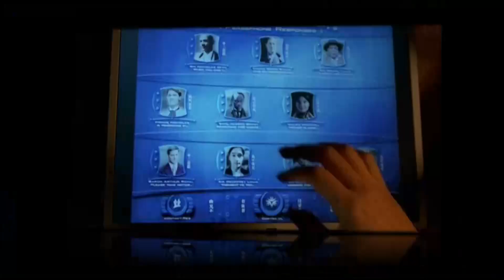Atherton Wing (Firefly)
Atherton Wing was a young nobleman on Persephone who, when he appeared in the episode "Shindig," had hired Inara Serra on multiple occasions and was eager to enter into a more permanent arrangement with her. At a fancy ball, he accepted an unwitting challenge to a duel from Malcolm Reynolds after Mal struck him for treating Inara like a whore (despite his own frequent and blatant insults to Inara in that very vein, Mal justified this action on the grounds that he only disrespected Inara's profession, while Wing's comment and actions showed disrespect to Inara herself).